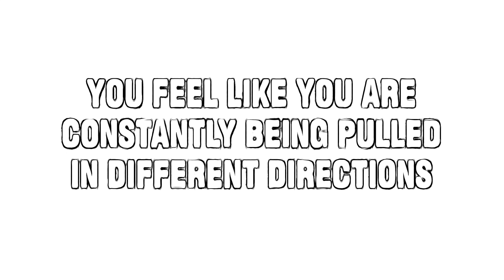11 Signs You Need Some time alone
Today we talk about the signs you need to spend time alone. While staying connected to others is important, alone time is an essential part of mental health and emotional wellness. And while there are people who like to be alone, others aren’t huge fans of being in their own company. Nonetheless, everyone needs to retreat from time to time.

Sure, it’s easy to get caught up in the whirlwind of life and forget about the importance of self care and self love. Plus, it’s not like we can all go off into the woods and meditate for a week whenever we need to unplug from our phones, jobs, and families. But what IS possible is making sure you carve out some “me time” regularly where you can spend time alone with no distractions.

To some people, this may sound scary at first. But even if you don’t like being alone, you can greatly benefit from doing so. So learn to recognize the need for spending time alone and be sure to make the most of it.

Audio & Video Production by Brainy Hacks